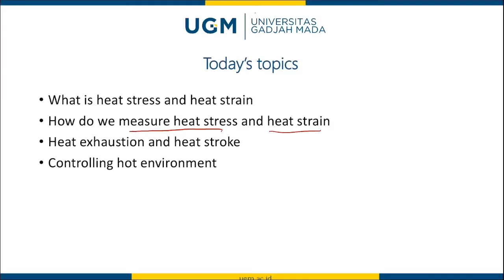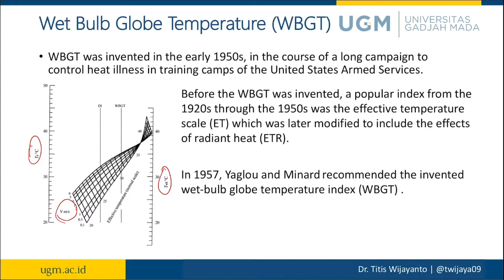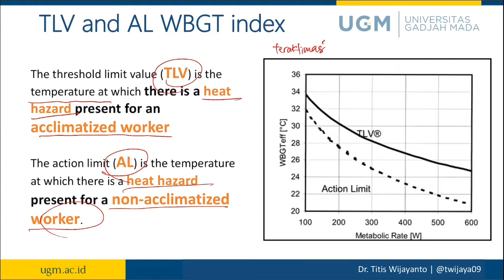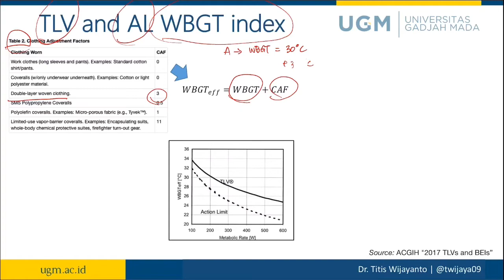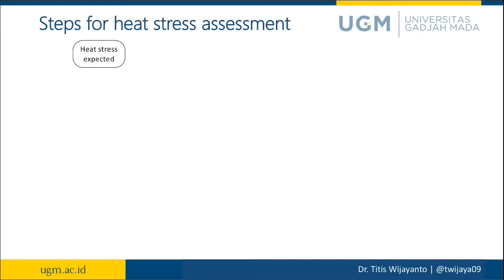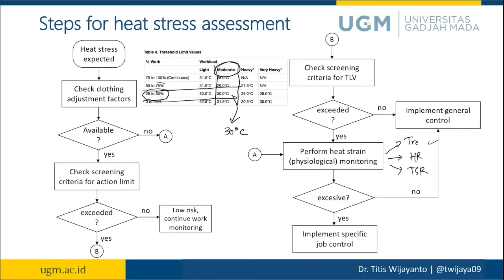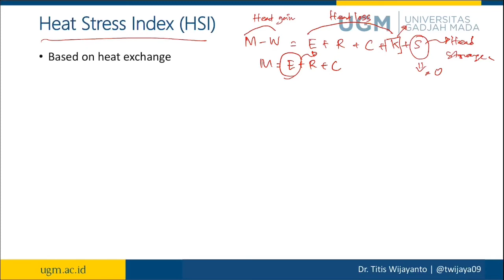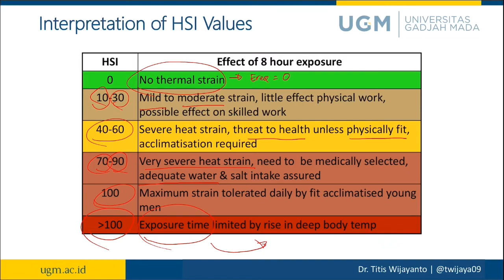Occupational heat stress: (2) monitoring heat stress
Materi perkulihan terkait Ergonomi lingkungan : occupational heat stress.
Bagian kedua dalam seri ini adalah membahas terkait dengan monitoring heat stress yang ada di lingkungan dengan dua pendekatan, yakni pendekatan empiris (WBGT) dan pendekatan rasional (Heat Stress Index).